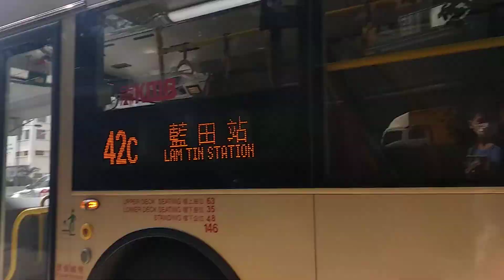KMB L-279X 3ATENU82 UE5224@42C到達觀塘游泳池巴士站